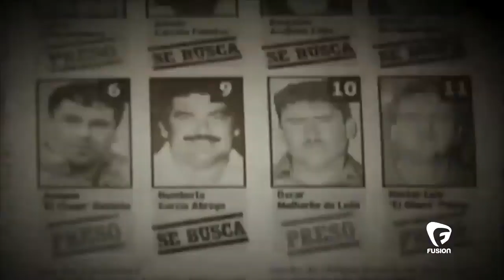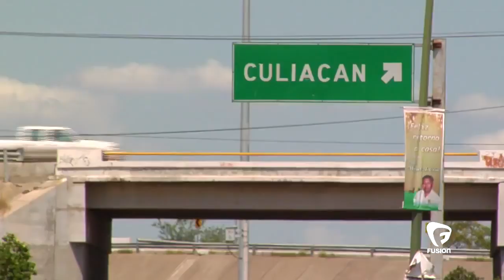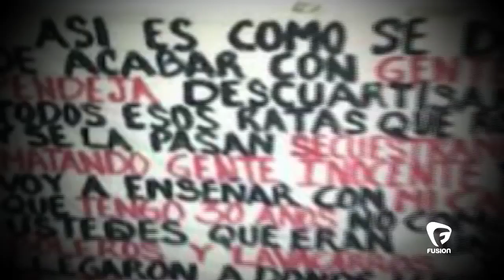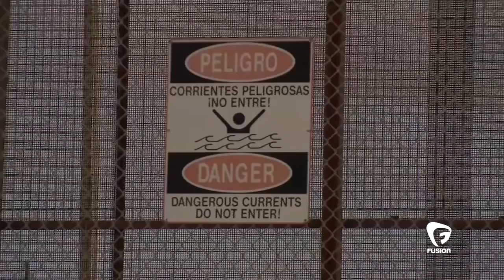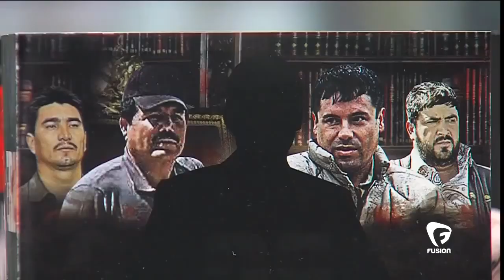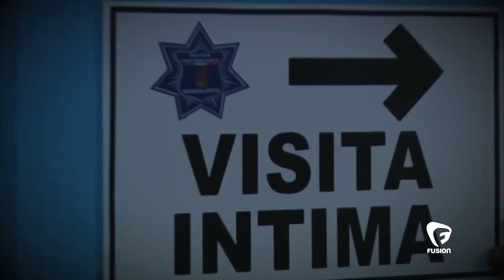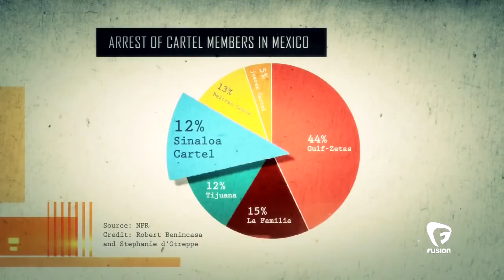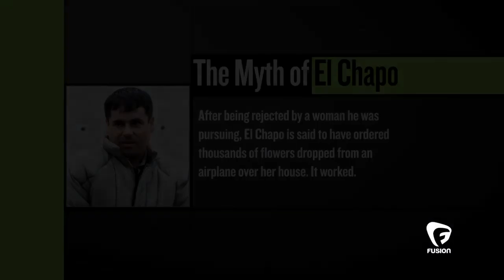El Chapo | Documentary HD